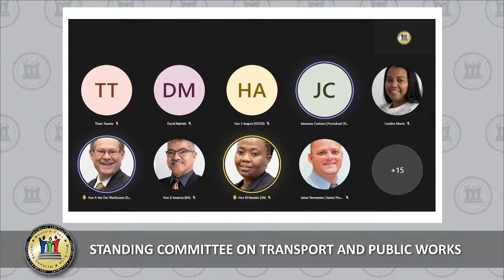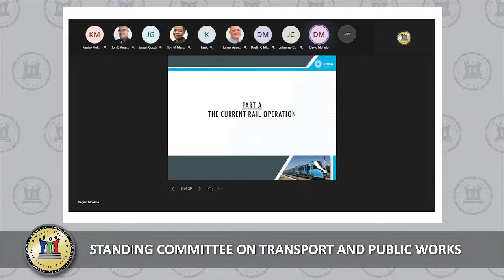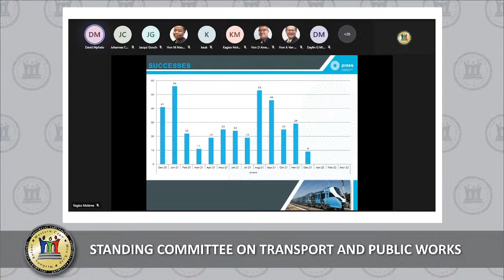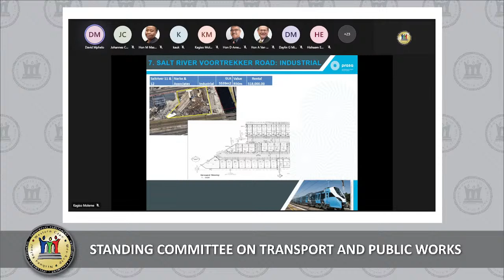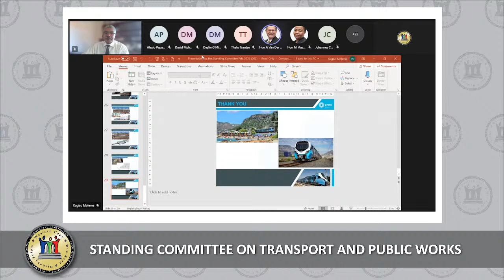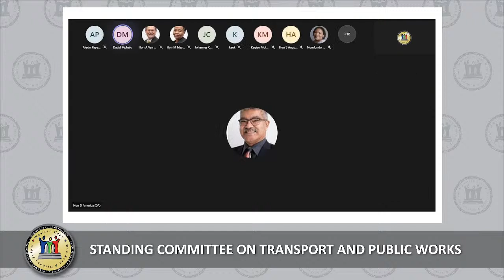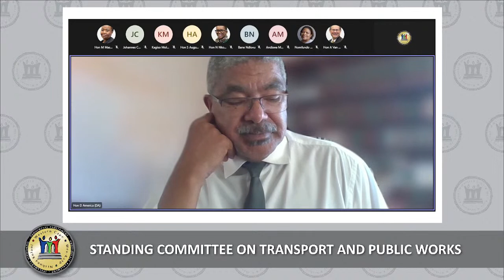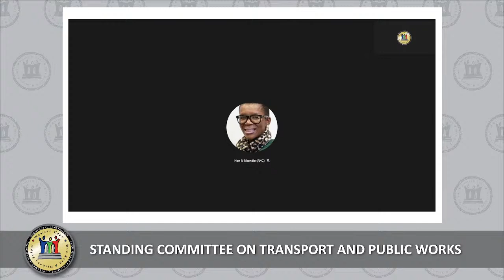Standing Committee on Transport and Public Works, 23 February 2022, 14:00